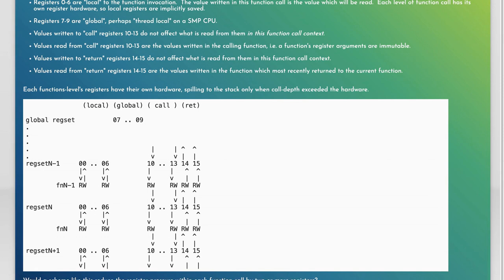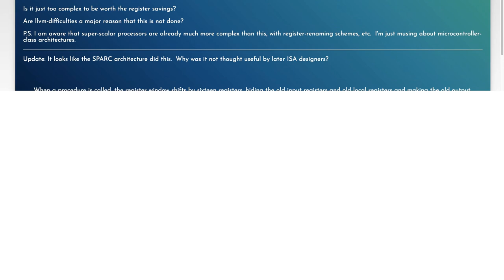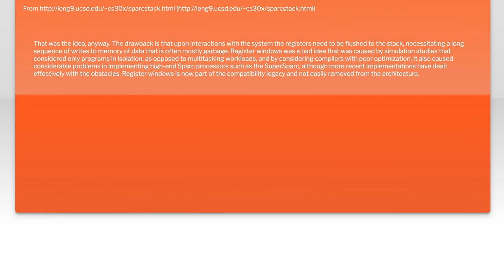Why do no processors have asymmetric registers?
llvm: Why do no processors have asymmetric registers?

Related to: llvm, cpu-architecture, cpu-registers